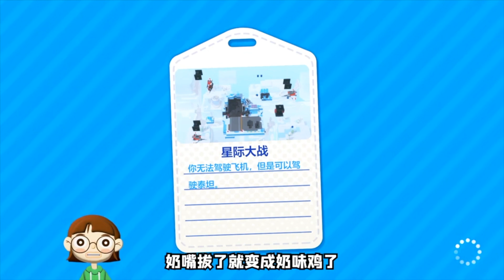炸鸡大作战 吊德斯召唤出阿拉鸡神灯，我被吸进去变成灯神啦！